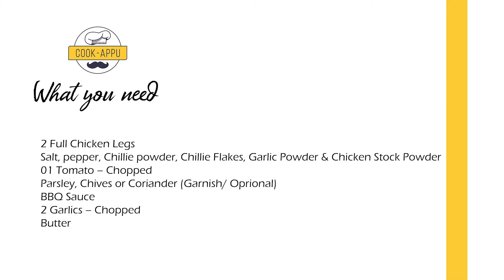Char Baked Butter Garlic Chicken - Baked Chicken Recipe - Soo Much Garlic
2 Full Chicken Legs
Salt, pepper, Chillie powder, Chillie Flakes, Garlic Powder & Chicken Stock Powder
01 Tomato – Chopped
Parsley, Chives or Coriander (Garnish/ Oprional)
BBQ Sauce
2 Garlics – Chopped
Butter